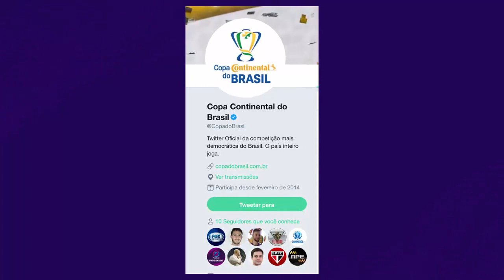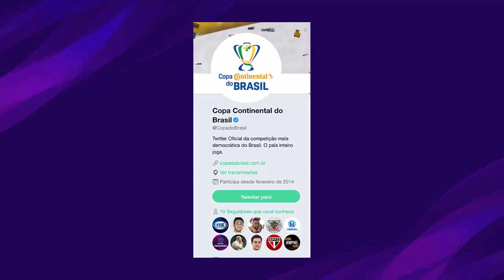PES 2020 - MUITAS NOVIDADES BOMBÁSTICAS !!! (PARCEIROS, SÉRIE B, COPA DO BRASIL)